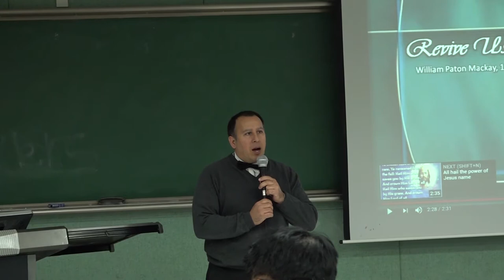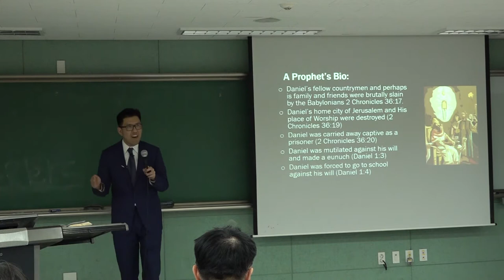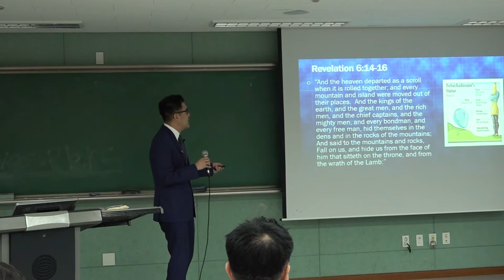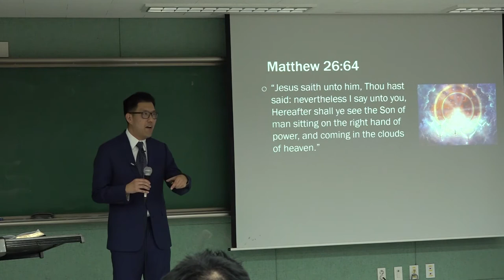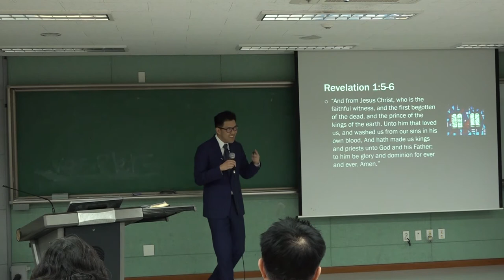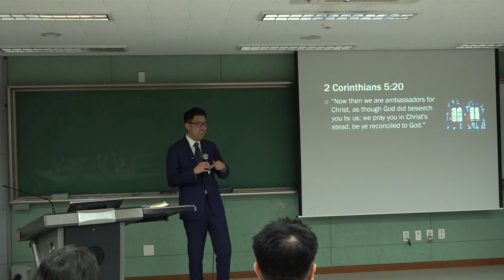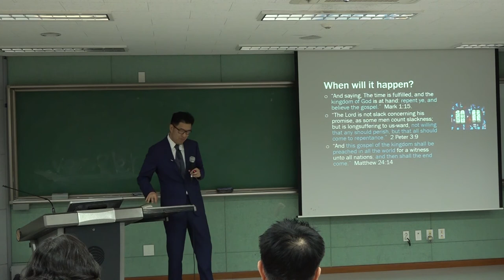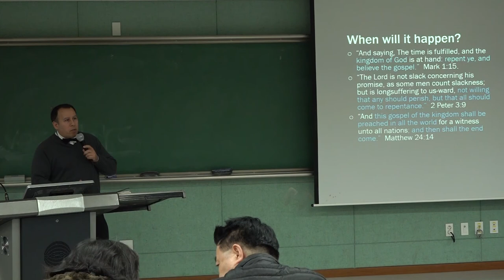[Revival weekend Series] Message to spread - Peter Chung(March 23)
Message to spread
Peter chung
Revival weekend